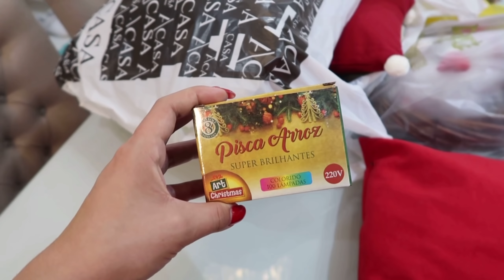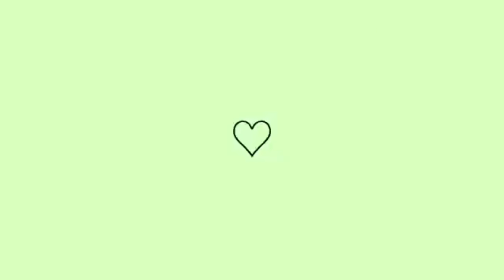DECORANDO O APÊ PARA O NATAL 2020 🎄